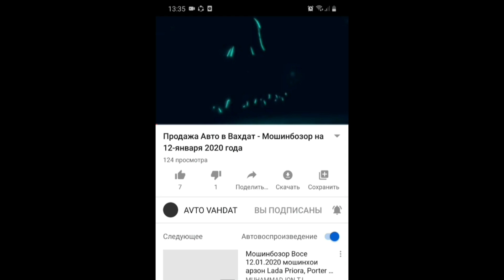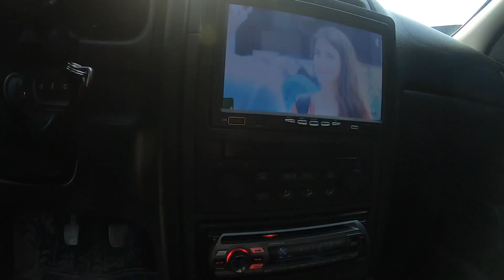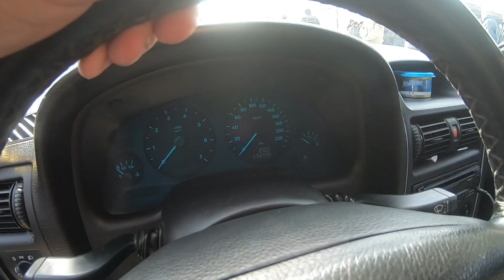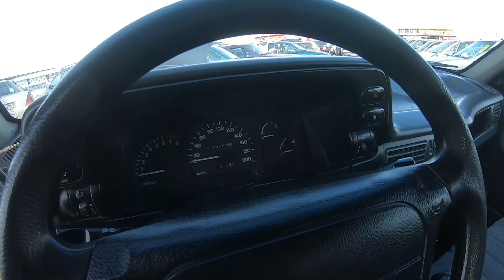АВТОРЫНОК ДУШАНБЕ! ЦЕНЫ 06.02.2020 Opel Astra G, Nexia, Опел Седан, Опел Астра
КАНАЛИ НАВ AVTO VAHDAT
МОШИНБОЗОРИ ВАХДАТ

БА ИН АХМИЯТ НАДИХЕД❌❌❌

Сархати рӯйдодҳои 04-уми феврали сол 2020
Сархати рӯйдодҳои 05-уми феврали соли 2020
Навиди бомдодии 05-уми февралии соли 2020
Навиди бомдодии 04-уми феврали соли 2020
Озодӣ Онлайн